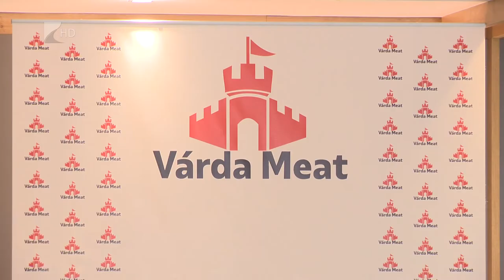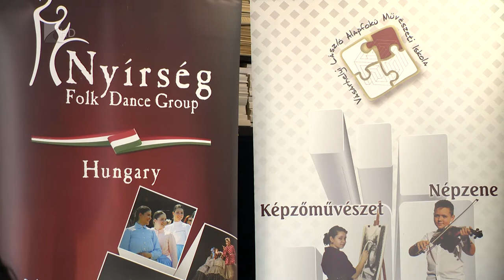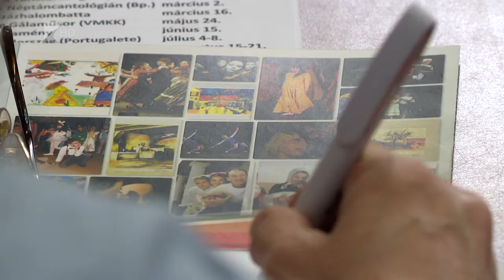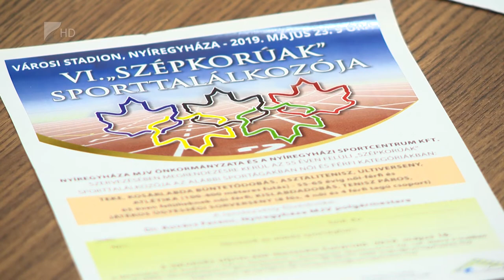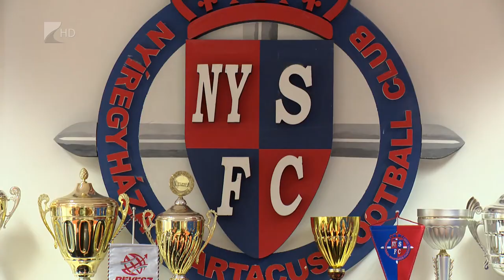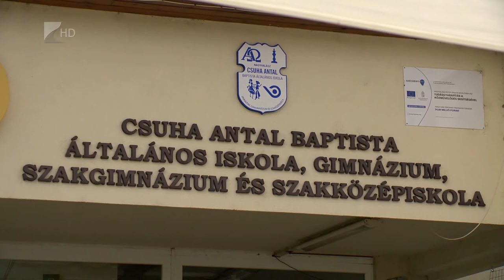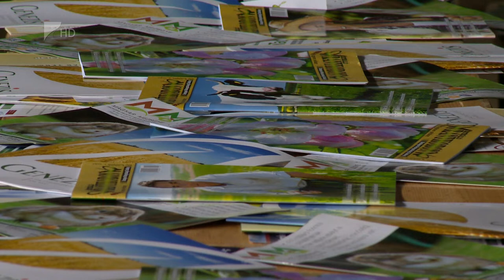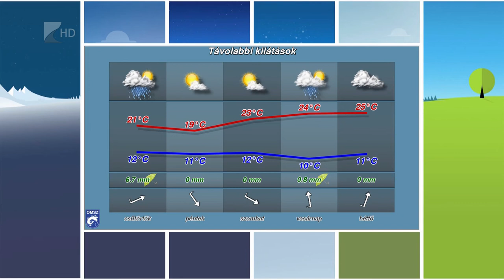Híradó 2019.05.21. - Kölcsey Tv